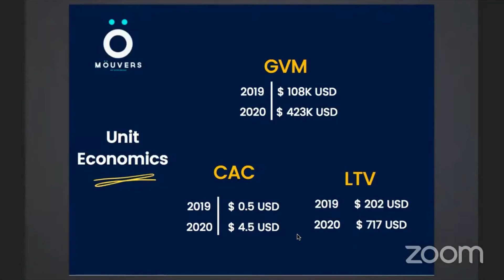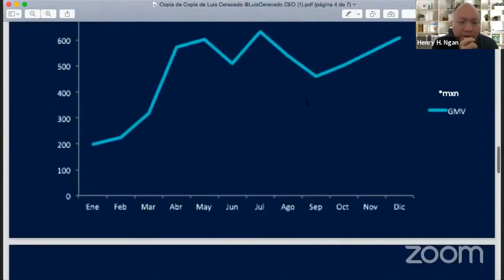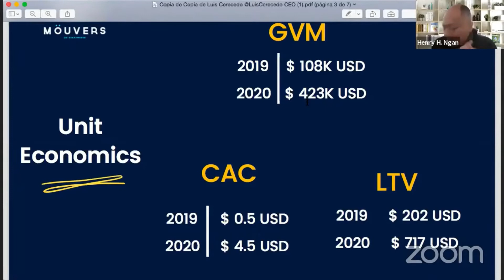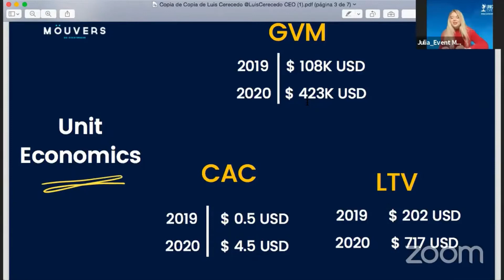Latin America Startup Pitch: Möuvers